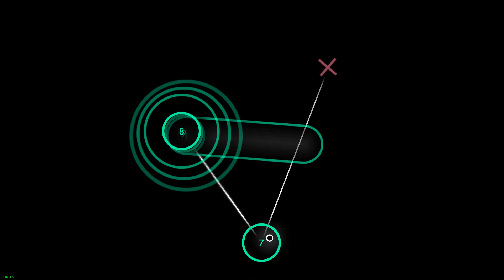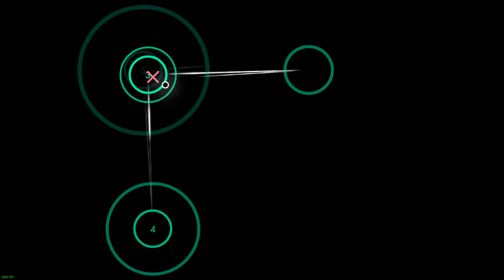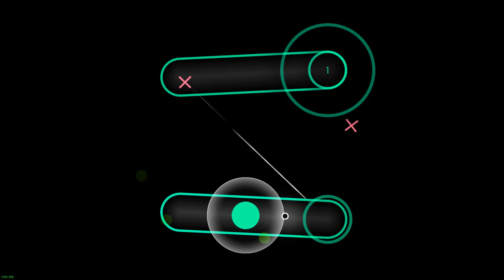osu! - Byłaś dla mnie wszystkim [Poezja]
Didn't Mean to actually pass this.